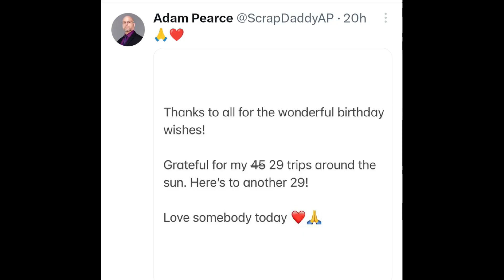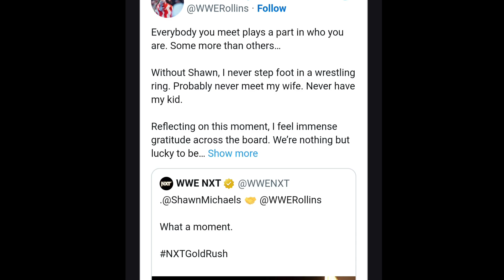OMG! Vince McMahon Fired From WWE, John Cena Retired From WWE 😭.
1. Randy ortan Return WWE.
2. Randy ortan retired from WWE.
3. Monday Night raw.
4. Monday Night raw Full highlights.
5. Dean Ambrose WWE Return.
6. WWE Show.
7. WWE News in Hindi.
8. WWE  Daily news.
9. WWE Update.
10. WWE Update In Hindi